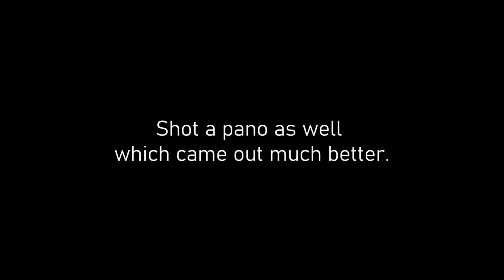CAN WE GET SOME LIGHT TODAY? TARN HOWS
It's day two of our visit to the Lake District, and the weather was not looking good. Wet, windy, dull, and gloomy but not too cold although Helen was wrapped up like an Eskimo. On the drive in we had a glimmer of light and capture a distant shot of the Langdale Pikes. With such crap conditions  my thoughts were , can we get some light today. I hope you enjoy the video.
My KIT
Nikon D850
Sigma 100-400mm f5-6.3 DG OS HSM (Nikon Fit) C Lens
Nikon 60mm macro f2.8

Pocket Osmo 2
Nikon Z30 with 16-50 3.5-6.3
FeiyuTech SCORP Mini 3-Axis Gimbal
Rode wirless go.

Tripods.

Manfrotto Element MII Travel Tripod in Aluminium.
Benro Mach3 Tripod Series 4 Aluminium.
Benro B3 Triple Action Ballhead.
SMALLRIG 62inch carbon fibre tripod AP-20.

Software used.
ADOBE Lighroom classic.
ADOBE photoshop.
Nikon capture NX 2.